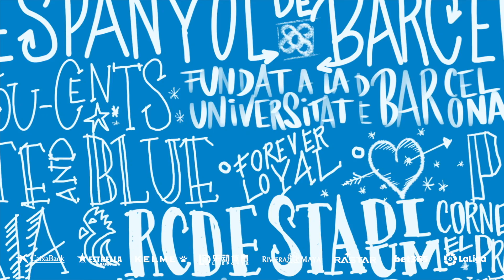Roda de premsa prèvia al partit davant el CSKA Moscow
David Gallego i Diego López compareixen davant els mitjans de comunicació abans del segon partit de la fase de grups de l'Europa League.